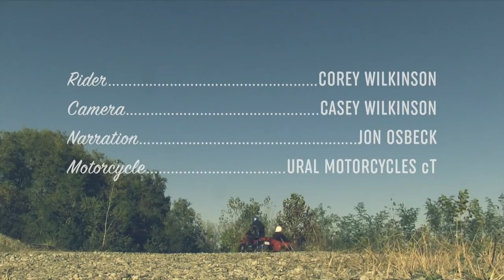How To Ride A Sidecar Motorcycle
Written and Produced: Good Spark Garage / Wilkinson Brothers